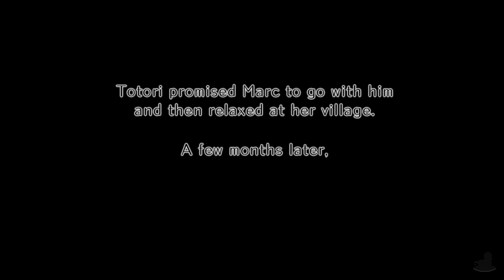Atelier Totori | Marc's Ending | Part 40 (PC, Let's Play, DX)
Atelier Totori The Adventurer of Arland DX Part 40! We're going on an adventure... ON A GIANT FREEKING ROBOT!

5 years after the events of Atelier Rorona we follow Totori (Rorona's Pupil) as she sets out to become and adventurer in the Republic of Arland and look for for her mother who has gone missing... or worse.

Atelier Totori The Adventurer of Arland DX is available on PC, PlayStation Vita, PlayStation 3, PlayStation 4 & Nintendo Switch. The gameplay for this playthrough will be captured at 60 FPS on the PC version !

If you liked my Atelier Totori The Adventurer of Arland DX videos be sure to share and like the video.

Atelier Totori The Adventurer of Arland DX

Platforms: PC, PS3, PS4, PSV, Switch
Genre: JRPG
Language Options: English, Japanese
Publisher: Tecmo Koei
Developer:  Gust Co. Ltd.